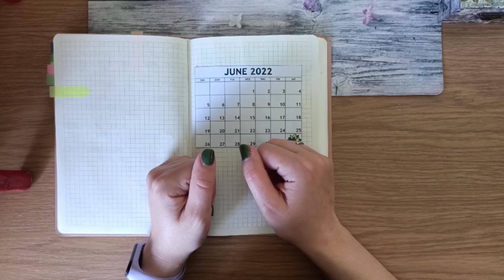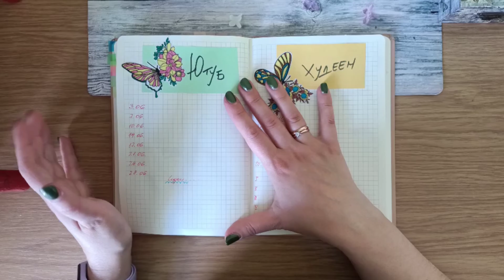Оформление Ежедневника -ИЮНЬ. буллет джорнал новый ежедневник ежедневник июнь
Привет друзья! В этом видео покажу как я оформила ежедневник на июнь!
Так как я не умею рисовать, показываю как можно оформить ежедневник без этих навыков.